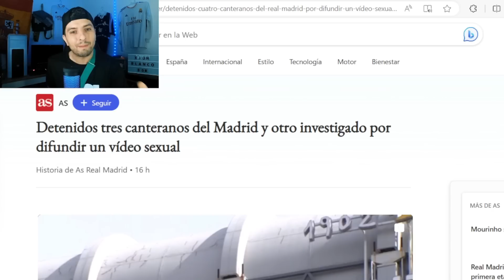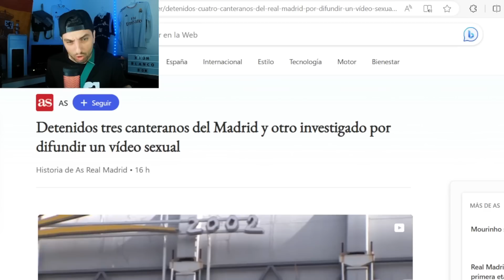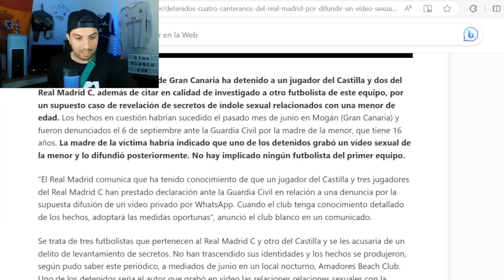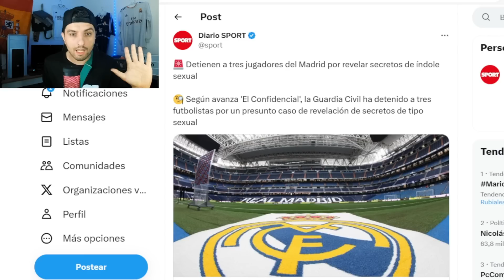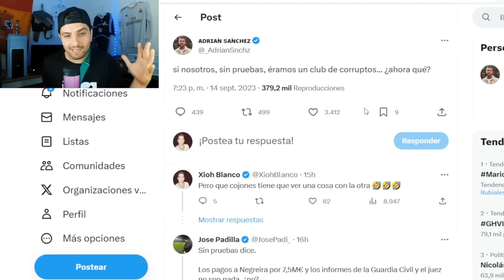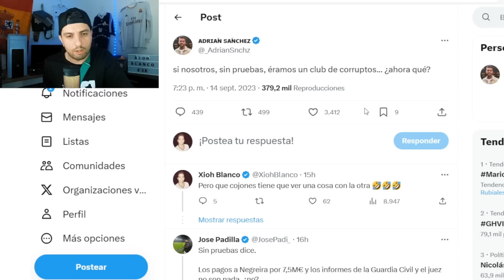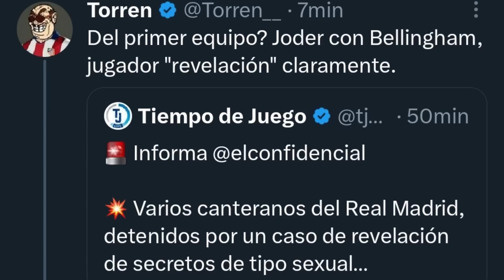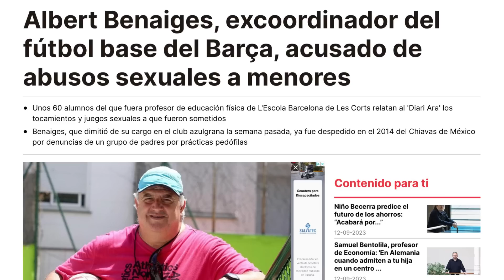FLORENTINO, DENUNCIA Y ACABA CON TODOS ¡AHORA ENTENDERÁS LO REPUGNANTE DE LA PRENSA! MISERABLES